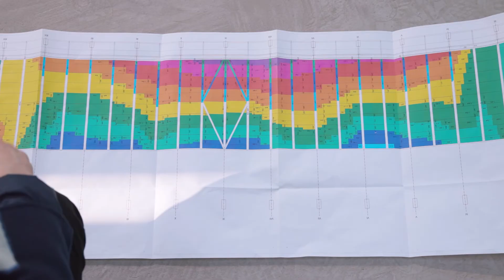Sedem zastavení na stavbe SNG: predtým a potom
Ani tento rok počas Noci múzeí a galérií v SNG nezabúdame na tému rekonštrukcie areálu SNG Bratislava. Keďže podobnej úlohe čelili kolegovia pred päťdesiatimi rokmi a túto úlohu neriešime ako prví, pozrieme sa pre zmenu viac do histórie. Zastavte sa s Alexandrou Kusou v siedmich situáciách na stavbe galérie, na ktorých si ukážeme, ako to bolo predtým a vysvetlíme, prečo smerujeme k vysnívanému potom.